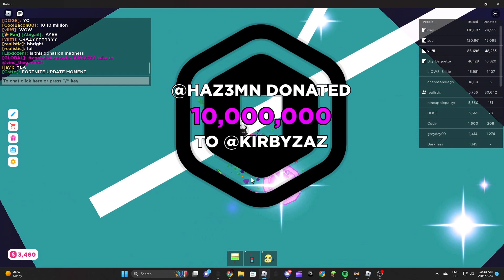hazem donates 10m+ new donation effect